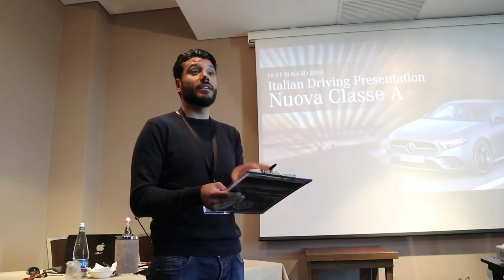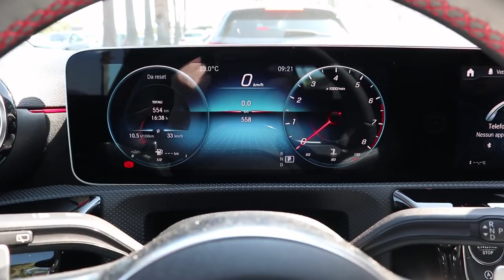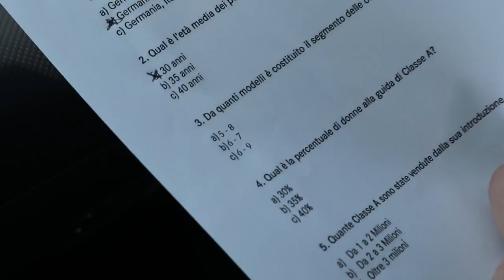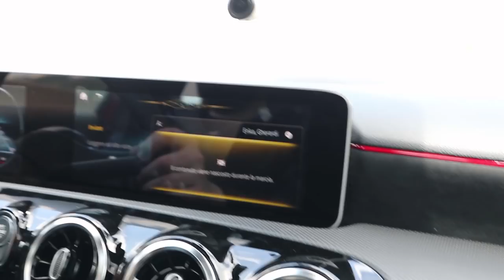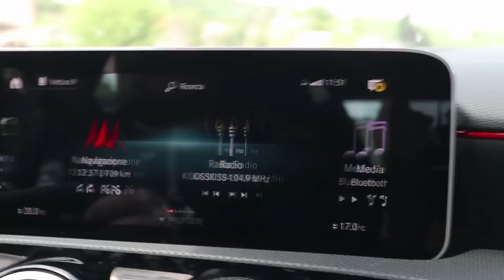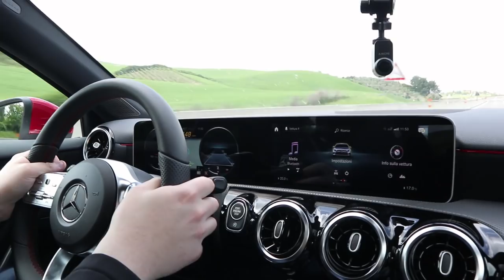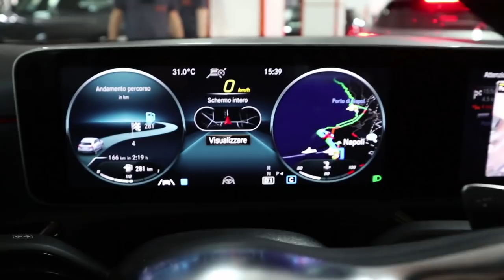"HEY MERCEDES!" (ho parlato con una Classe A) 😆 [VLOG]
Qualche tempo fa ho gareggiato in una prova di regolarità da Bari a Napoli a bordo di Nuova Mercedes-Benz Classe A 2018, un concentrato di altissima tecnologia, eleganza e piacere di guida.
Vi racconto qualcosa di più su questa vettura. Per il test drive vero e proprio dovrete attendere settembre :D